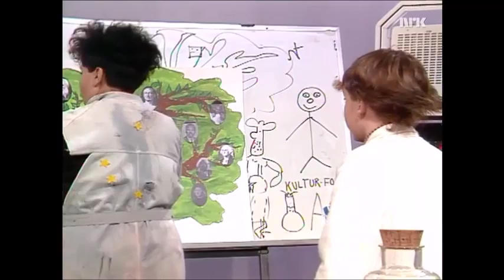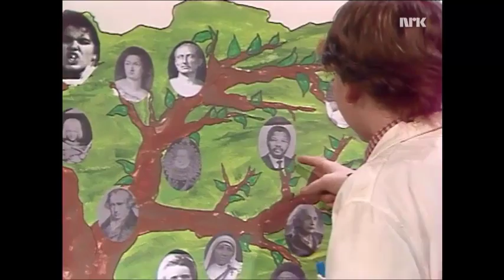Tematesten #11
Tematesten var en fast spalte i Midt i smørøyet, 1992/93. Tematesten ble utført av professoren (Jon Niklas Rønning) og Brutus (Christian Mikkel Dobloug) med heller tvilsomme, vitenskapelige metoder.

Manusforfatter: Jesper Halle